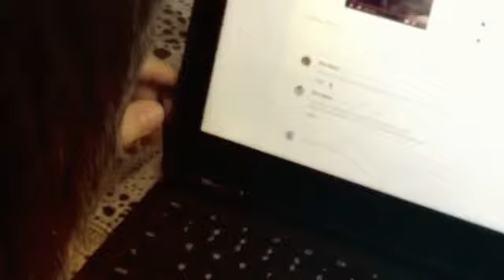Ali’s 13th Birthday Party!- Sneak Peek | The AABO Show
A sleepover full of surprises, puzzles, and Crab Rave... Coming soon, Ali’s 13th Birthday Party Vlog! Edited with Magisto, available for Android and iOS.